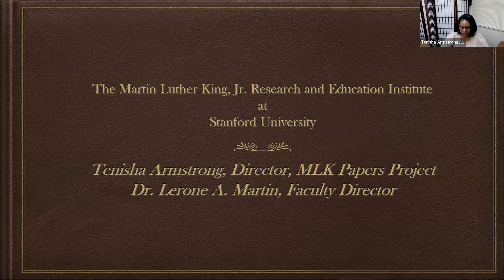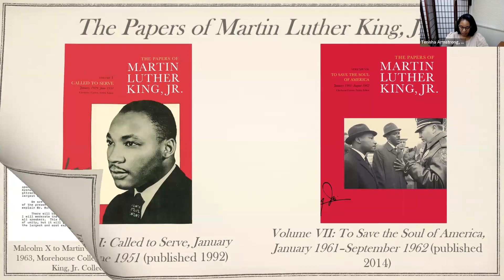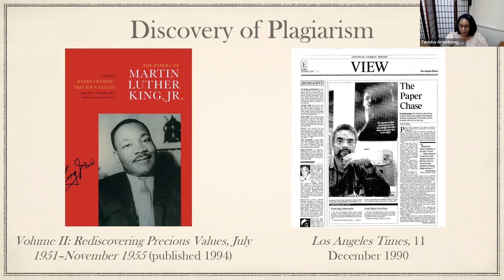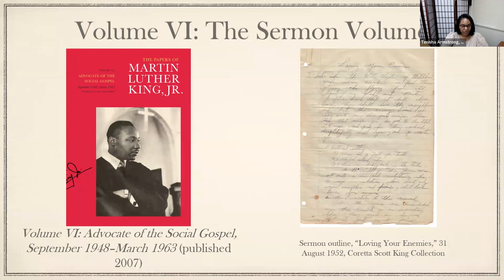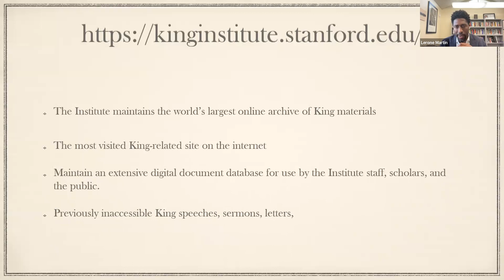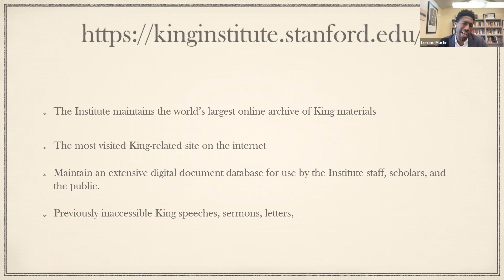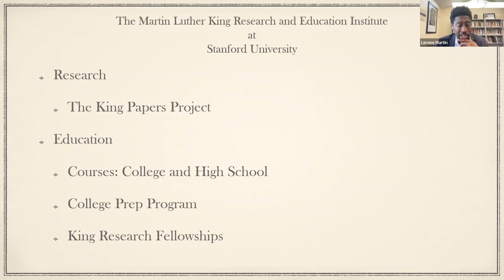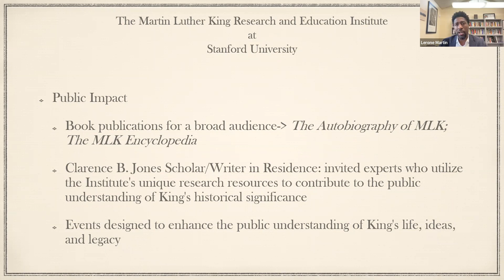The Life and Legacy of Martin Luther King, Jr.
Did you know that in April 1967, Martin Luther King, Jr., spoke at Stanford about racism and civil rights in American society? For more than 30 years, Stanford has been at the forefront of scholarship about King’s legacy through the Martin Luther King, Jr. Research and Education Institute. Tenisha Armstrong, ’06, and Lerone Martin discuss the institute’s mission and the Martin Luther King, Jr. Papers Project that highlights significant sermons, speeches, publications, and more.

Tenisha Armstrong, ’06, is the King Papers Project director. Lerone Martin is the Martin Luther King, Jr., Centennial Professor and associate professor of religious studies. Both are accomplished researchers and authors. At the King Institute, they assemble and disseminate comprehensive resources about King’s life and the movements he inspired.

This event is presented by the Stanford Alumni Association.